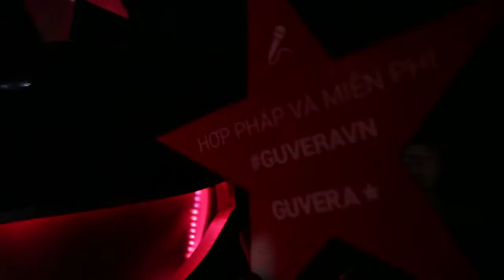Party ra mắt Guvera - Suboi ft. DEMONSLAYER - Trời Cho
★ GUVERA giới thiệu ★
SUBOI ft. DJ DEMONSLAYER - TRỜI CHO

★ Suboi và DJ DEMONSLAYER đã có một buổi diễn cháy hết mình bên cạnh các nghệ sĩ Hoàng Tôn, MLee, Thảo Trang, FB Boiz, PB Nation, Andree Right Hand. Guvera chính là chất kết nối giúp các nghệ sỹ như Mlee được đến với nhau và có cơ hội mở rộng sang quốc tế. Nghe nhạc trên Guvera còn là cách các bạn hỗ trợ nghệ sỹ.

★ THÔNG TIN NGHỆ SỸ:
Suboi được biết đến từ năm 15 tuổi khi cô là nữ Rapper đầu tiên của Việt Nam. Với khả năng Rap cả tiếng Anh và Việt, cái tên Suboi đã bay xa đến tận nước Mỹ khi cô được mời biểu diễn tại SXSW (Mỹ), CAAM Fest (Mỹ) và cả các nước như Nhật và Đài Loan.

Quản lý Nghệ sĩ & Booking

English:

★ GUVERA presents ★
SUBOI ft. DJ DEMONSLAYER - TROI CHO

★ Suboi and DJ DEMONSLAYER was rocking Guvera stage with the other artists: Hoang Ton, MLee, Thao Trang, FB Boiz, PB Nation, Andree Right Hand. Guvera makes it effortless to search, discover, play, manage and share the music you love.

★ ARTIST PROFILE:
Suboi was known since she was 15 as the first female rapper in Vietnam. She can raps in Vietnamese and English. She was invited to performed at SXSW (US) and CAAM Fest (US) in 2015. Further than that, Suboi also collaborate with Rapper/Hip-hop artists in Japan and Taiwan.